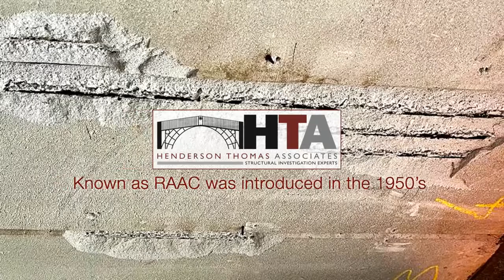RAAC up close and personal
RAAC was introduced in the 1950’s & production ceased in 1982

Subsequent catastrophic failures of flat roofs formed from Reinforced Autoclaved Aerated Concrete (RAAC) panels led to the Standing Committee On Structural Safety (SCOSS) issuing an alert in May 2009.

Get in touch to discuss any RAAC concerns you may have

Understand the detail with HTA